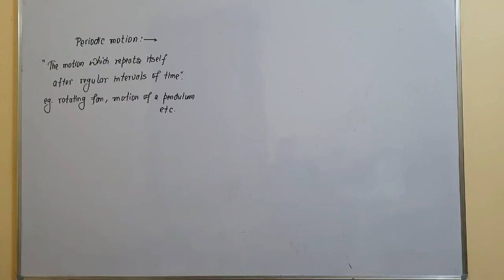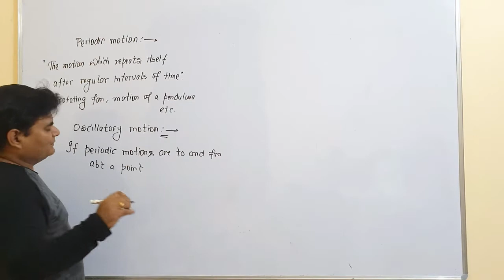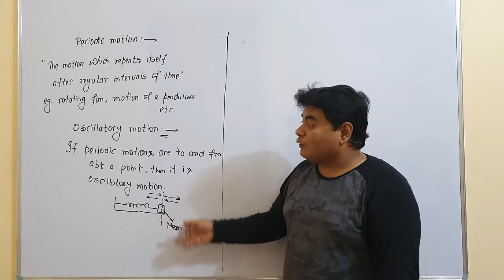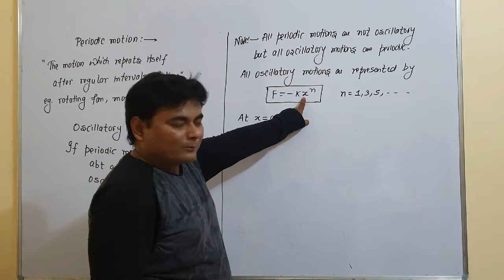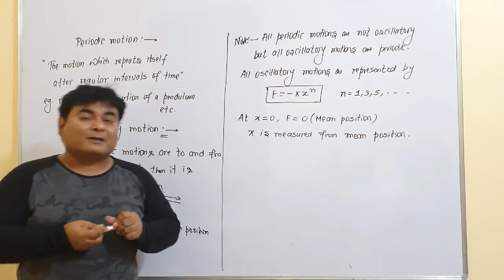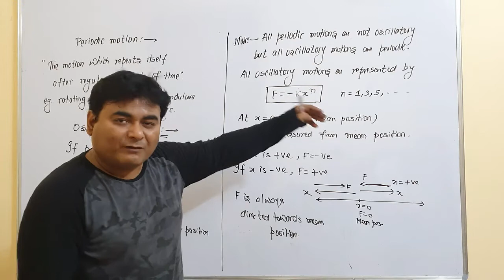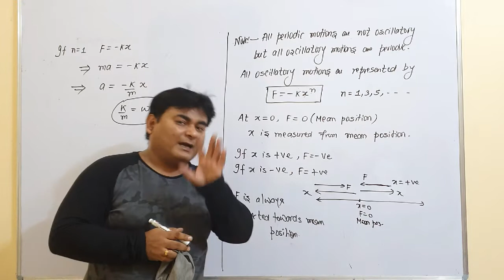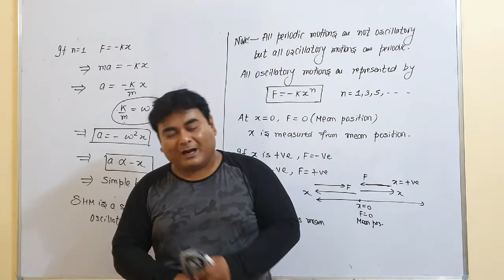BASICS OF SHM AND OSCILLATION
This video describes the basic of periodic motion, oscillation and SHM. It also describes the mathematical condition to represent an oscillatory motion. Here we also we come to know the conditions when an oscillation represents SHM.